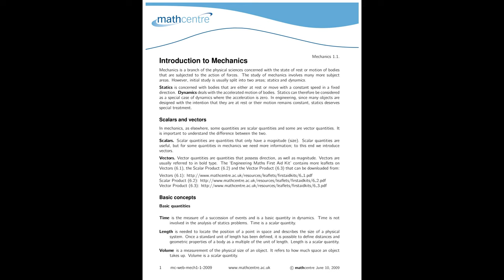Introduction to Mechanics- Studiouz Learning- Scalars and vectors, Time, Length, Volume,Mass,Density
Introduction to Mechanics- Studiouz Learning- Mathcentre

Mechanics is a branch of the physical sciences concerned with the state of rest or motion of bodies that are subjected to the action of forces. The study of mechanics involves many more subject areas. However, initial study is usually split into two areas; statics and dynamics.
Statics is concerned with bodies that are either at rest or move with a constant speed in a fixed direction. Dynamics deals with the accelerated motion of bodies. Statics can therefore be considered as a special case of dynamics where the acceleration is zero. In engineering, since many objects are designed with the intention that they are at rest or their motion remains constant, statics deserves special treatment.
In mechanics, as elsewhere, some quantities are scalar quantities and some are vector quantities. It is important to understand the difference between the two.
Scalars. Scalar quantities are quantities that only have a magnitude (size). Scalar quantities are useful, but for some quantities in mechanics we need more information; to this end we introduce vectors.
Vectors. Vector quantities are quantities that possess direction, as well as magnitude. Vectors are usually referred to in bold type.
Basic quantities
Time is the measure of a succession of events and is a basic quantity in dynamics. Time is not involved in the analysis of statics problems. Time is a scalar quantity.
Length is needed to locate the position of a point in space and describes the size of a physical system. Once a standard unit of length has been defined, it is possible to define distances and geometric properties of a body as a multiple of the unit of length. Length is a scalar quantity.
Volume is a measurement of the physical size of an object. It refers to how much space an object takes up. Volume is a scalar quantity.
Mass is a different measurement of the size of an object. The mass, measured in kilograms, depends only on the amount of matter forming the body. Mass is a scalar quantity.

Density is related to mass and volume. It is defined as the mass per unit volume. This means that an object that has a large mass but a small volume will have a large density. Density is a scalar quantity.
Speed is a measure of how quickly a body is moving. It is defined as distance travelled per unit time. Speed is a scalar quantity.
Forces are influences on a body or system which, acting alone, would cause the motion of that body or system to change. A system or body at rest and then subjected to a force will start to move. To work with forces, we need to know the magnitude (size), direction and the point of application of the force. Forces are vector quantities.
Displacement is a measure of distance in a particular direction. Displacement is a vector quantity.
Velocity is the rate of change of displacement with respect to time. Velocity is a vector quantity.
Acceleration is the rate of change of velocity with respect to time. Acceleration is a vector quantity.
Momentum is defined as the product of an object’s mass and its velocity. This is a very important quantity in mechanics. It arises in many problems particularly those involving collisions.
Momentum is a vector quantity.

Particles are bodies which can be treated as a point mass in a given context. For example, when modelling the motion of the planets around the Sun, the planets and Sun can be treated as particles. Much of basic mechanics study is concerned with objects that can be treated as
particles.
Connected particles arise in problems where two objects are attached in some way and both objects can be treated as particles. For example, two masses, connected by a string which passes over a pulley could be modelled as connected particles.
Rigid bodies can be considered as combinations of particles in which all the particles remain at a fixed distance from one another both before and after applying a force i.e. there is no bending or stretching. For example a brick can in most circumstances be thought of as a rigid body.